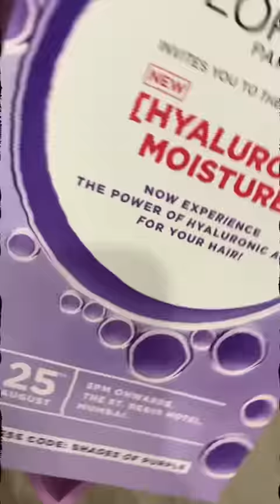Brand events mei kya hota hai ? | mini vlog, content creators